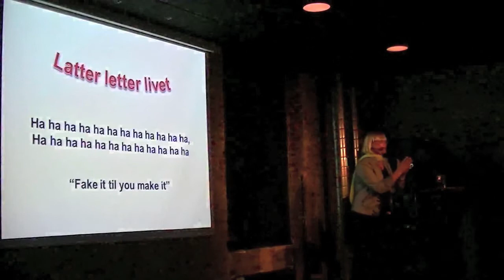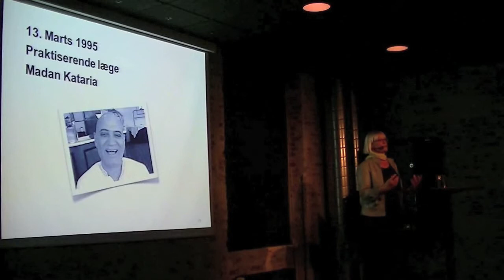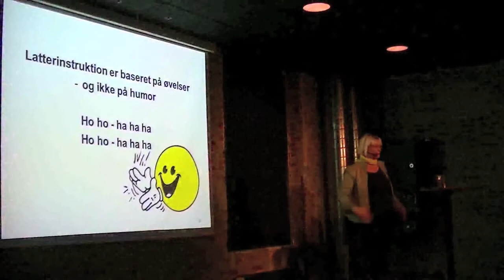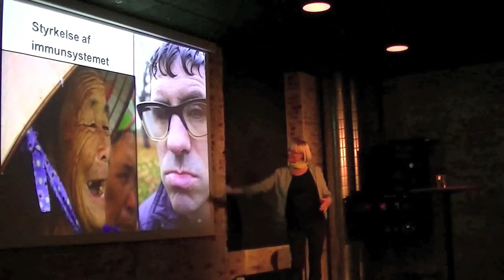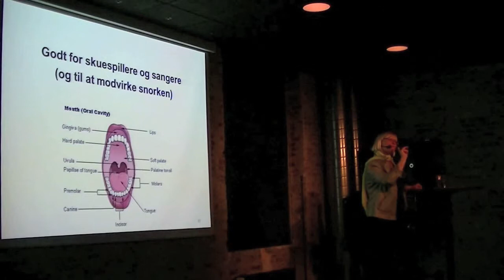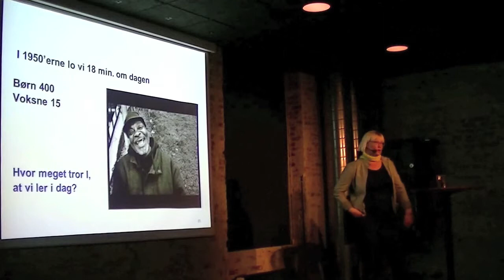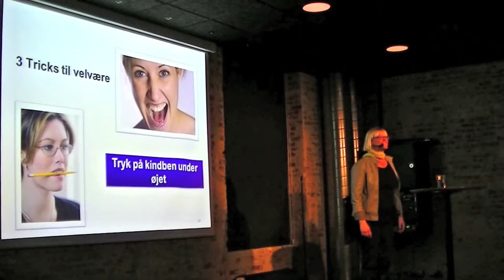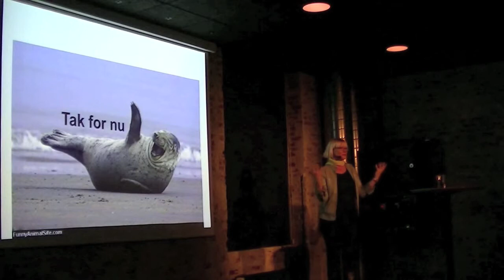PechaKucha Event Frederikshavn Bibi Lindegren